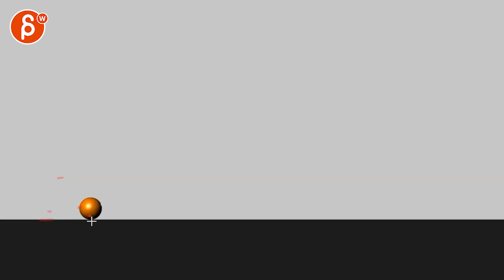Animation Workshop Feedback - Alyssa Brookes #2 (2020)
You're watching a feedback session for the Spungella Animation Workshop. Topics that are covered: bouncing ball, animation principles, animation basics, maya animation.